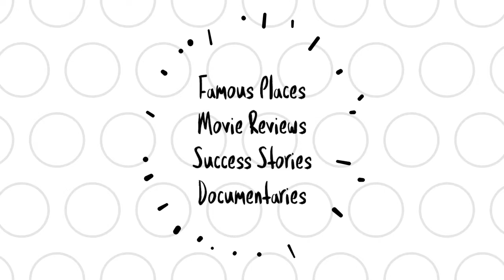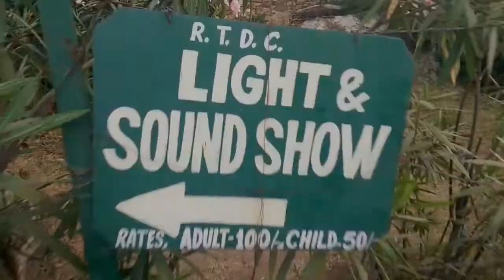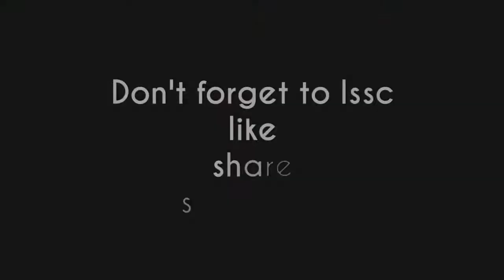KUMBHALGARH FORT THE REAL BEAUTY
In this video you will see the Pride of RAJASTHAN State..
The World Heritage Site after chittorgarh.

Watch this full video to get whole information of this place.

Don't forget to lssc
- Being Alive With 2K